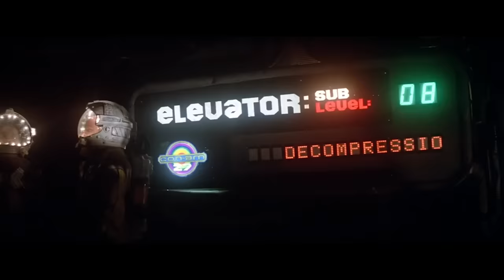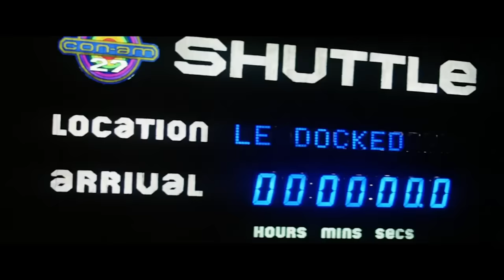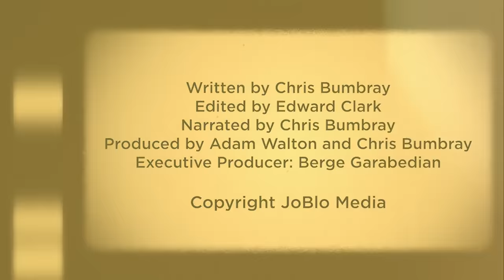Outland: The Best Sean Connery Movie You Never Saw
Outland is an underrated Sean Connery movie. It’s very much a quasi sci-fi remake of High Noon, with Connery a Marshall stationed on Jupiter’s moon, IO, who is targeted for death when he discovers miners are being fed a deadly drug to make them more productive. It comes from Peter Hyams, the director of a lot of films we’ve covered here on The Best Movie You Never Saw, including Running Scared and 2010: The Year We Make Contact.

The film, which owes a lot to Ridley Scott’s Alien, is packed with action and offers Connery a rare sci-fi role. It was a box office disappointment in 1981 and was likely the reason Connery returned as James Bond in Never Say Never Again, but it holds up as a fun movie.